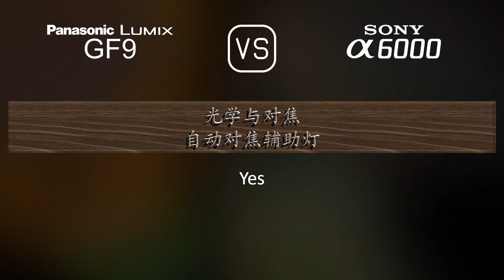Panasonic Lumix GF9 与 Sony A6000 的规格比较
本视频是 Panasonic Lumix GF9 与 Sony A6000 的功能概述和规格比较 (comparison of specifications)，希望对您有所启发。感谢您的支持。

00:25 推出
00:33 机身
00:40 传感器
01:01 图片
01:16 光学与对焦
01:41 屏幕
01:58 取景器
02:13 摄影功能
03:06 录像功能
03:20 贮存
03:24 连接性
03:49 物理特性
04:07 杂项